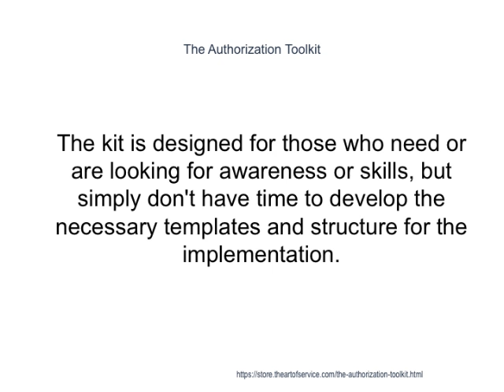The Authorization Toolkit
This innovative set of documents and ready-to-use templates will provide you with a head start for both learning and applying of a Authorization approach that meets today's standards.